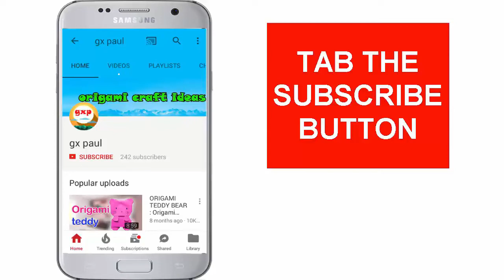How to make Greeting card idea for Republic day | Republic day card making | Easy Cards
Hi friends today i am showing How to make Greeting card idea for Republicday Republic day card making Easy Cards